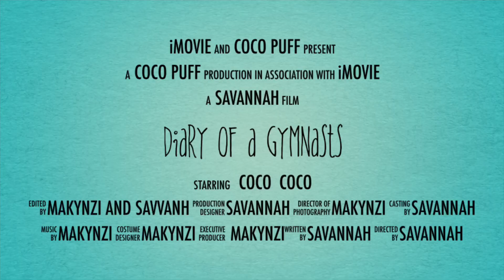Diary Of A Gymnasts